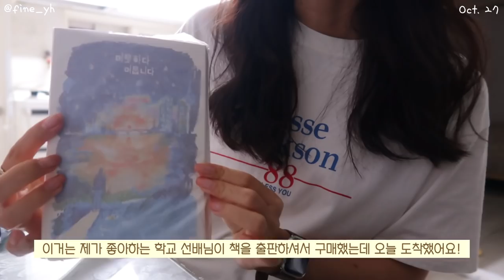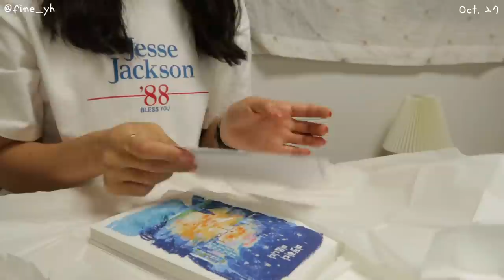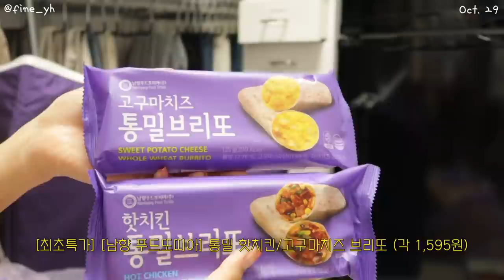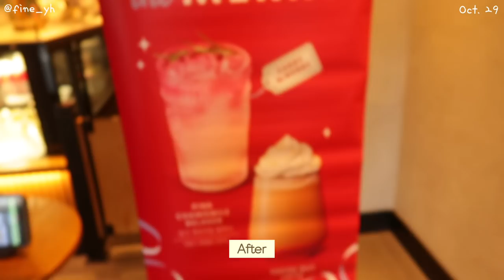SUB)🥑 날은 추워지고 옷은 두꺼워지지만 관리는 꾸준히 하는 다이어트식단 요리브이로그(오리청경채볶음,연어아보카도덮밥,게살치즈죽,프로넛)mukbang|food vlog|건강식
이 영상은 유상 광고를 포함하지 않습니다.

dudgusdl87

🥑Time Line🥑
00:16 사과 요거트볼
02:23 택배 언박싱
03:53 오리청경채볶음
07:22 곤약현미밥 소분
08:20 게살치즈죽
11:20 마켓컬리 언박싱
12:15 청포도 요거트볼&프로넛 얼그레이맛
14:58 스타버스 아이스 핑크 케모마일 릴렉서
15:44 연어 아보카도 덮밥
18:49 연어 아보카도 샌드위치

갑자기 날씨가 추워졌는데, 옷은 따뜻하게 입고 다니시죠?!🥺
항상 옷 따뜻하게 입고 감기 걸리면 안돼요!💨💨💨
TMI 지만 저는 오늘 백신 2차를 접종하고 와서 컨디션이 안 좋길래 맛있는 음식으로 달래주고 있어요(?) 백신 맞으면 다음날 더 아프던데... 아프지 않길 기도하는 중입니다…😳
아무튼!! 여러분 오늘 하루 정말 고생 많았고, 맛있는 저녁 먹고 따뜻한 이불 속에서 제 영상 보면서 힐링하길 바랄게요☺💛

📌me
키 : 166.5cm
최고 몸무게 : 62.8kg
유지 몸무게 : 52.5kg~53.5kg